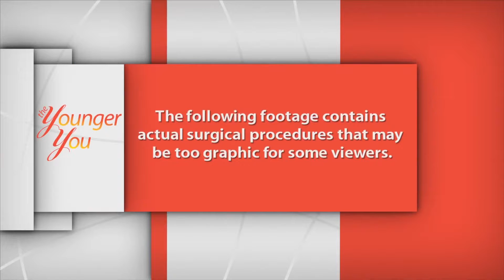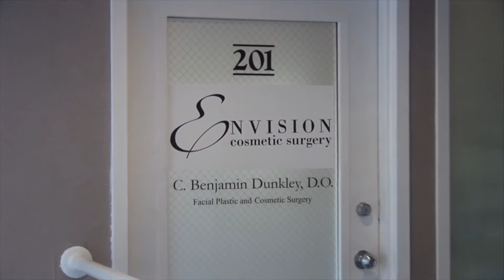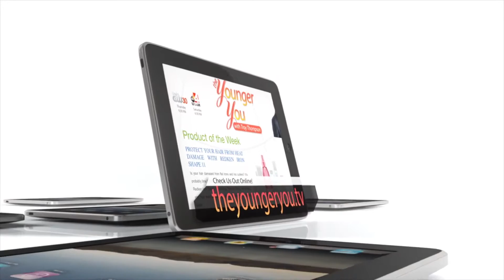Breast Enhancement - The Younger You episode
Learn about breast augmentation from a patient's perspective. This episode shows the patient's thoughts, decision process, and the surgery involved with getting breast implants.